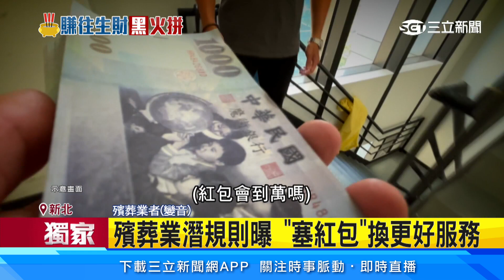搶生意開打「不是第1次」 曾在板殯互毆│94看新聞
友邦連結區
◎ 訂閱【三立新聞網】最新影片搶先看